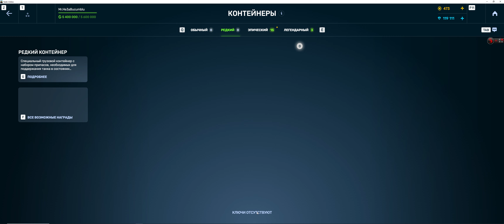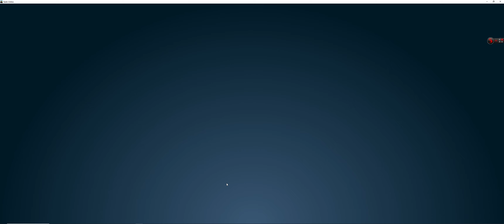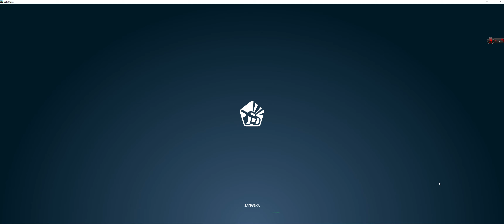День рождения «Танков Онлайн» – 15 лет! Открываем кейсы !